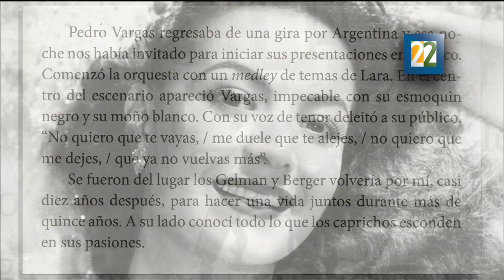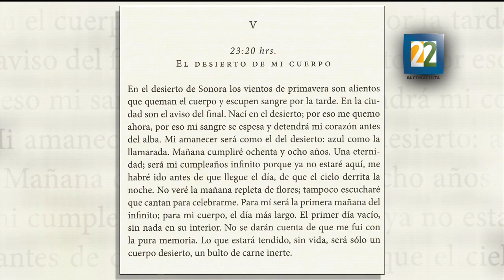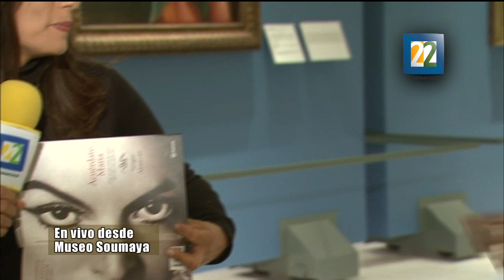Entrevista con el escritor Sergio Almazán por su libro 'Acuérdate, María'